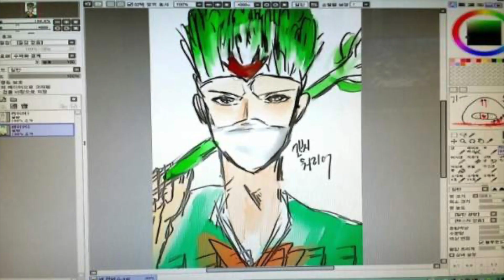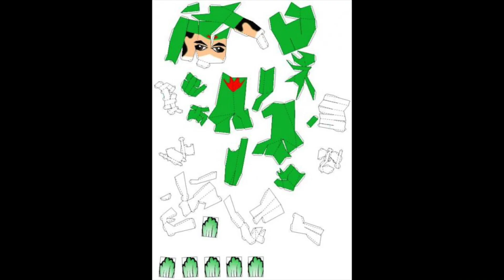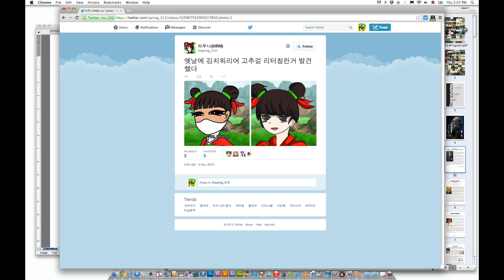김치워리어 안티팬 드로잉 Kimchi Warrior Fan & Anti-Fan's Drawing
Kimchi Warrior Fan & Anti-Fan's Drawing
김치워리어 팬 & 안티팬 드로잉 모임

Controversial Kimchi Warrior!

News Article:
"Kimchi Warrior is the spiciest superhero of them all"

The Kimchi Warrior is a unique blend of martial arts, comedy, and the promotion of good health. Based on the premise of Popeye, our hero obtains supernatural strength by consuming the most prominent Korean dish to defend mankind from the world's most notorious diseases (i.e. The Swine Flu, Mad Cow Disease, Malaria, SARS etc.) Each episode a new "disease character" is summoned by Evil Lord of Disease to wipe out mankind. Under the tutelage of the clairvoyant Kimchi Master, The Kimchi Warrior is sent to fight and ultimately annihilate the disease with a different "ingredient weapon". It's very entertaining and educational for kids. It is also advocates good nutrition to everyone, since Kimchi is deemed one of the healthiest foods in the world.

El Kimchi Warrior es una combinación única de artes marciales, comedia y promoción de la buena salud. Basado en la premisa de Popeye, nuestro héroe obtiene una fuerza sobrenatural al consumir el plato coreano más destacado para defender a la humanidad de las enfermedades más notorias del mundo (es decir, la gripe porcina, la enfermedad de las vacas locas, la malaria, el SARS, etc.) Cada episodio es una nueva "enfermedad personaje "es convocado por Evil Lord of Disease para acabar con la humanidad. Bajo la tutela del clarividente Maestro Kimchi, el Guerrero Kimchi es enviado a luchar y finalmente aniquilar la enfermedad con un "arma de ingredientes" diferente. Es muy entretenido y educativo para niños. También aboga por una buena nutrición para todos, ya que Kimchi es considerado uno de los alimentos más saludables del mundo.

김치워리어 예고편 2011년

Cast

Kimchi Warrior -- Monir Mamoun
Gochu Girl - Nora Wyman
Master -- Tim Colceri
Narrator -- Jim Coughlin
Hee Sun -- Natalee Phillips
Tapas Matador -- Alexander Cukor
Salsa Matador -- J Francisco Rodriguez
Curry Warrior -- Monir Mamoun
Evil Lord of Disease -- Tim Colceri
Malaria -- Rick Phillips Jr.
Mad Cow -- Jin Kelley
Hee Sun Mother -- Yuka Sano
Hee Sun Father -- Jae Chang
SARS -- Jim Coughlin
Swine Flu -- Jeff Ali
Kid -- Nicolai Ali
Indian Kid -- Natalee Phillips

Crew

Director -- Young Man Kang
Executive Producer -- Jae Chang
Executive Producer -- Seong Mook Won
Story -- Young Man Kang
Writer -- Rick Phillips Jr.
Associate Producer - Jin Kelley
Casting Director - Jin Kelley
Sound Recordist, Designer & Music Composer -- Robert Hoehn
Film Composer -- Jeff Ali
Casting Director & 1st AD -- Jin Kelley
2nd AD -- Hwa Kwan Eurie Sung
Creative Director -- Chan Ho Lee
Animator -- Se Hyeong Lee
Animator -- P. S.
CG Animator -- Christopher Nadolski
Layout Supervisor - Anil Ap
Key Animator - Suresh Ec
Layout Supervisor - Vinu Thomas
Animator - Rony Vijayan
Still Photographer - Blogger Guu
Storyboard Artist - Sun Young Ahn
Editor - Chul Hoon Sung
VFX -- Chris Kwon
Still Photographer -- Clinton H. Wallace
Marketing - David Kim
Marketing - Roy Park
Special Thanks
Daniel Kim
BCD Tofu House
KCCLA - Korean Cultural Center Los Angeles

Production company
USA -- Young Man Kang Films, Fantavision, 3Dzing
Korea -- Bizquest HQ

"본 애니메이션은 재미를 위해 사실과 허구를 바탕으로 제작되었으며, 애니메이션의 시청에 따라 유발되는 개인(단체)의 손해 또는 손실에 대하여 제작사측은 법적인 책임이 없음을 알립니다"

related words: BTS Kimchi Chronicles Korean Gim popeye Batman superhero comic cartoonnetwork disney abcd "Walt Disney Pictures" education children world salsa tapas garlic pepper cook Kitchen health UN H3N2 outbreak Popeye Olive 강영만 필름